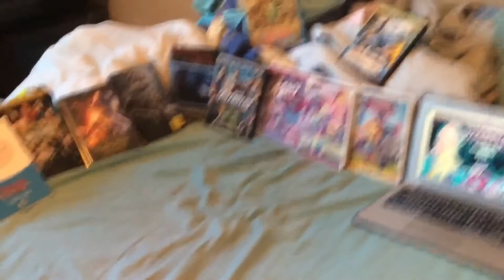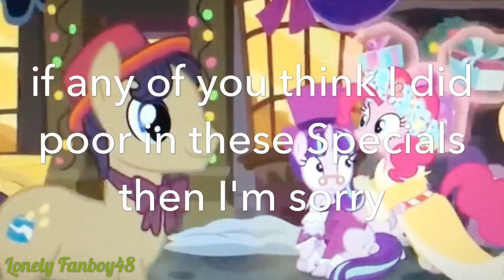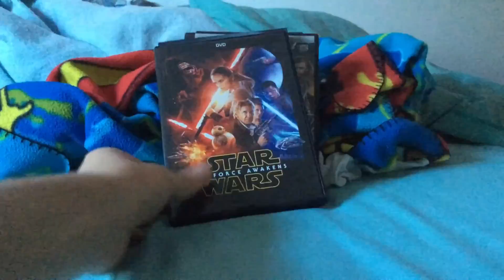Lonely Reviews: MLP A Hearth's Warming Tail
Copyright Goes To Hasbro Studios
It's a Pony kind of Christmas again.